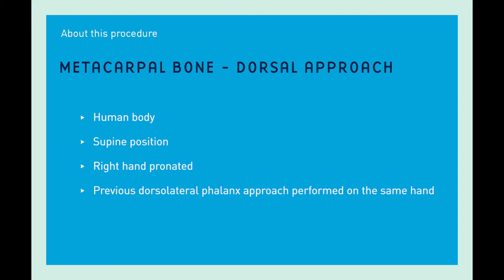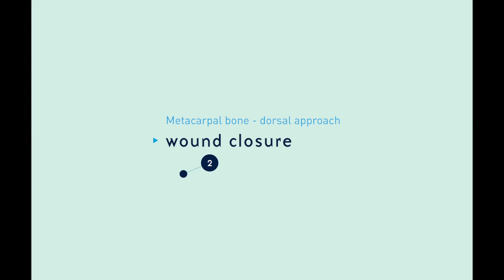Metacarpal bone dorsal approach